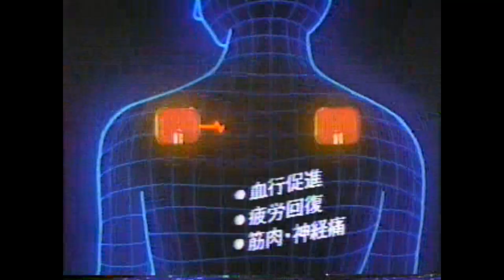まさか広川さんだったりしちゃったりなんかして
お知らせ
ブログ作ってみました（^-^)

これの6秒辺りからのナレーションなんですが